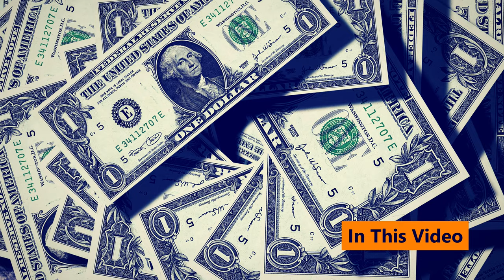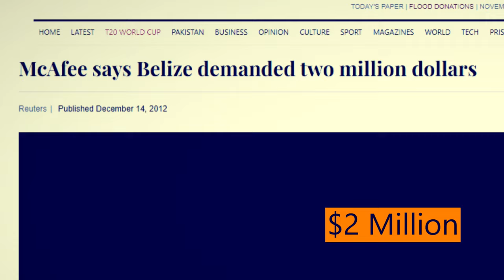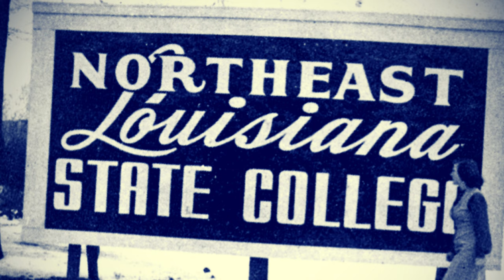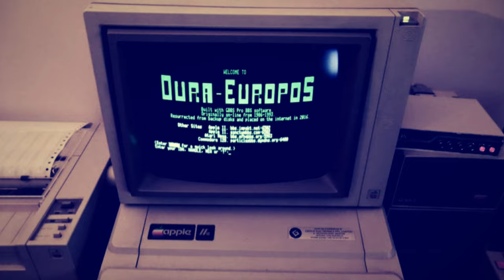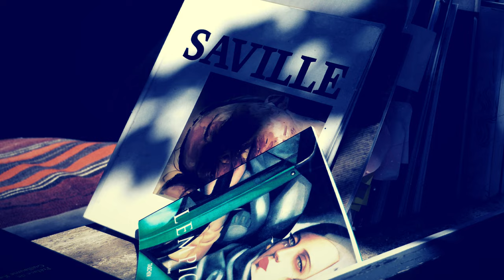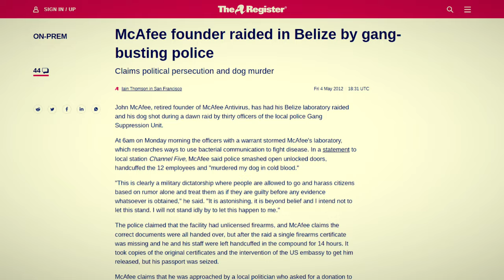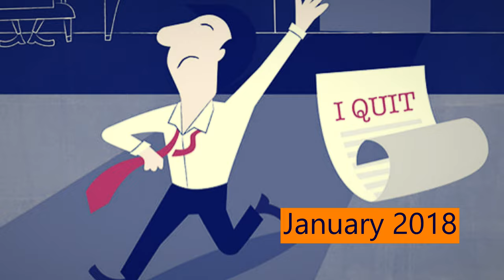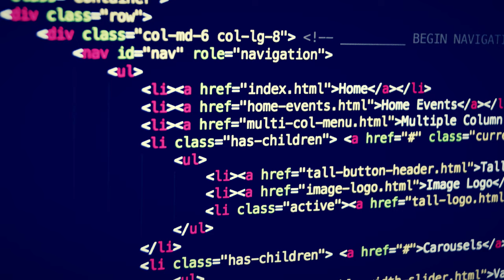John McAfee: The Founder of World's Most Popular Antivirus McAfee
John McAfee was the founder of McAfee Corp which is a well-known security software company. The company has annual revenue of $2.9 billion and has around 7000 employees. John McAfee was smart but for many, he is considered to be the most controversial personality, especially in his later years of life.

00:00-03:56 – Introduction
03:56-05:00 – The Fight Begins
05:00-06:10 – Working as a Programmer
06:10-06:48 – Side Projects Reveal Entrepreneurial Itch
06:48-07:41 – Pioneering the Antivirus Industry
07:41-08:59 – Becoming an Industry Leader
08:59-09:52 – Life after McAfee Associates
09:52-10:33 – Life in Belize
10:33-11:19 – McAfee’s Legal Problems Mount
11:19-12:50 – New Business Engagements in Cyber Security
12:50-13:02 – Running for President
13:02-14:02 – More Legal Problems
14:02-14:52 – The Bottom Line